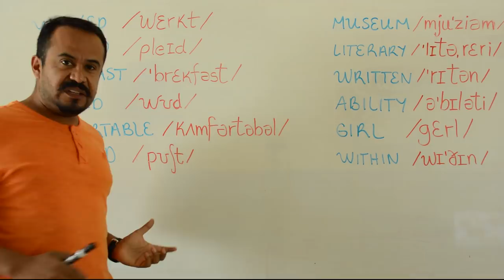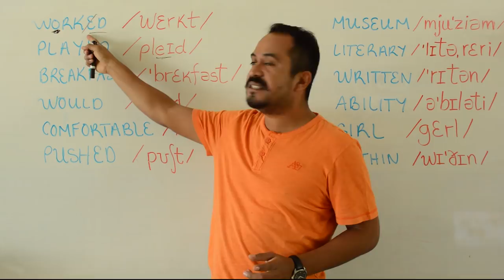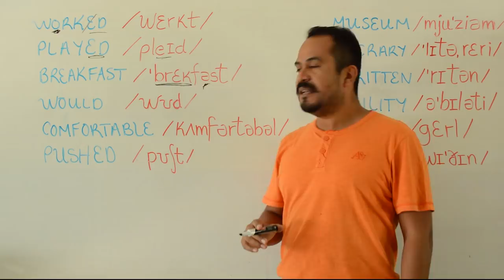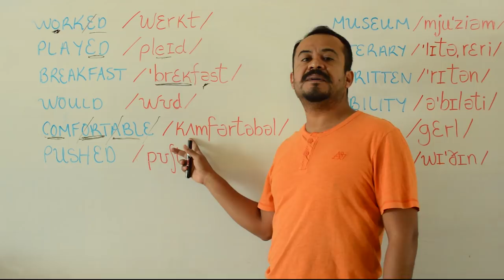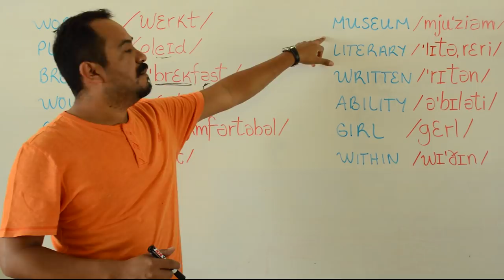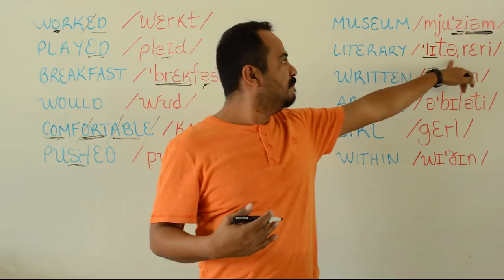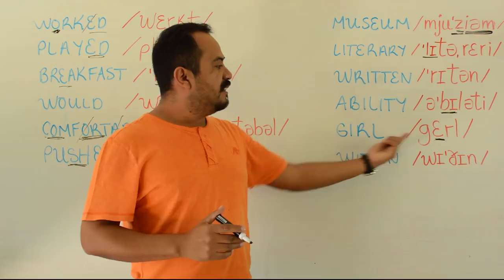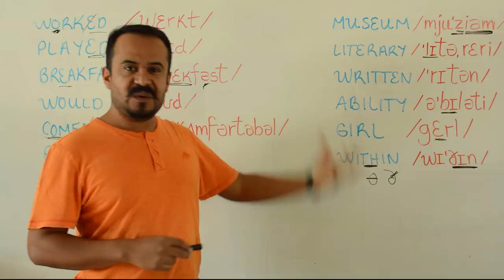PRONUNCIACION Y FONETICA EN INGLES. PALABRAS DIFICILES DE PRONUNCIAR